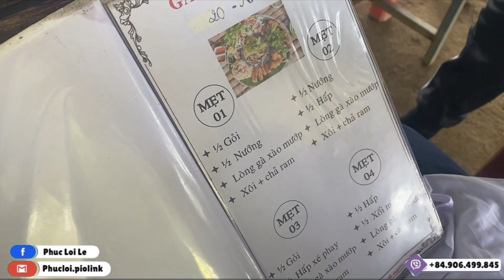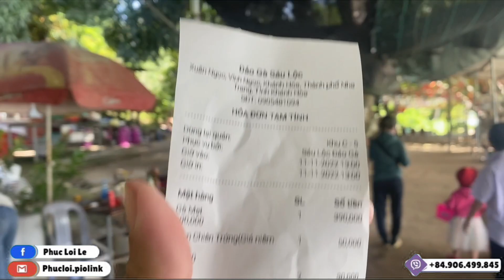Du Lịch Nha Trang l Đảo Gà Làng Cát Hòn Thơm. Nhà Hàng Sinh Thái Độc Đáo Trên Sông Cái View Cực Đẹp